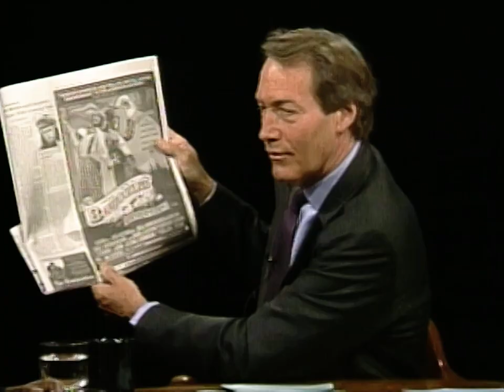Spike Lee interview on "Bamboozled" (2000)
Director Spike Lee talks about his latest movie "Bamboozled," a social satire in which a modern minstrel show becomes a smash TV hit.